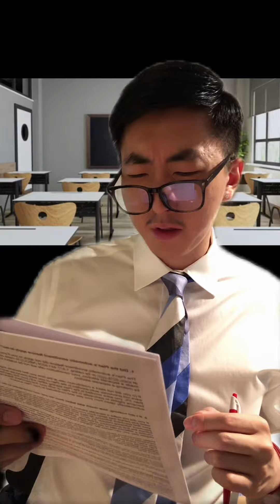Every Chinese international student's 1st day of class.